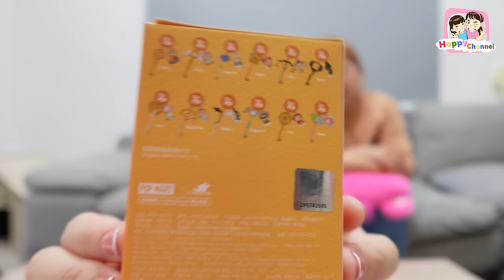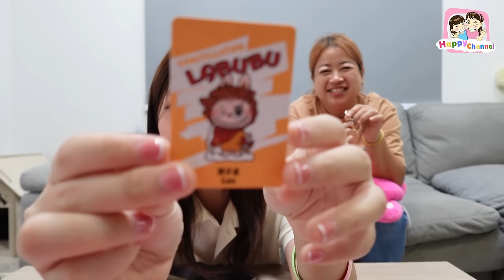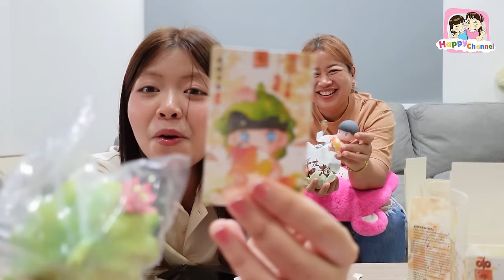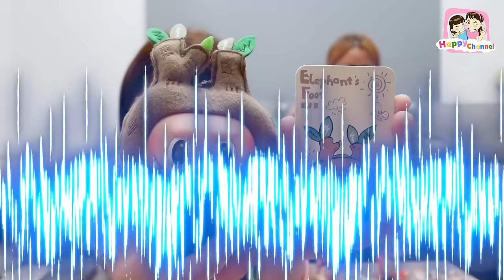แกะกล่องสุ่มโมเดลจะได้ตัวที่ชอบมั้ย??? Happy Channel